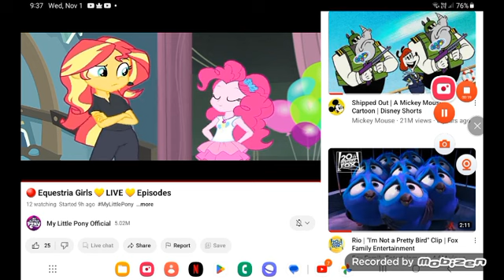December 29, 2023